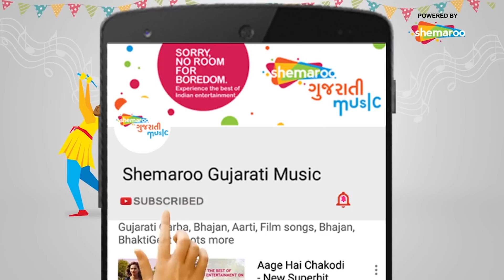ઓહ રે વાલમિયા | Veran Thayo Re Maro Vaydo | Vikram Ahir | Pari Patel | Gujarati Songs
STARING* VIKRAM AHIR , PARI PATEL , DINESH LAMBA